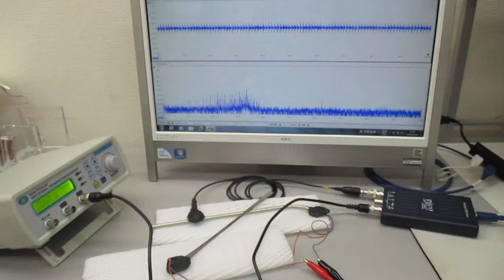超音波と表面弾性波（オリジナル超音波システムの開発技術）